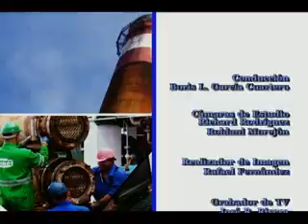Pérdidas económicas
Acerca de las pérdidas económicas se dialoga en el programa En Línea de Perlavisión, un fenómeno por erradicar y que genera una sobrecarga al presupuesto del Estado.